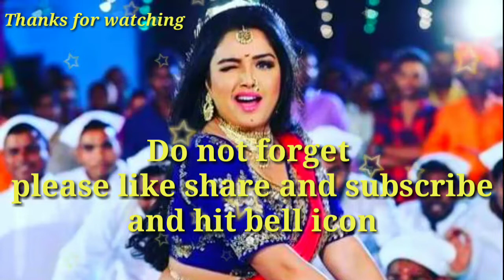Dj Remix संत कबीर नगर का लवंडा लहंगा उठाने वाला आ गया // Dj Remix Song 2019 Aditya Sharma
सिंगर आदित्य शर्मा का new dj Remix Song 2019
एलबम- Sant kabir nagar ka Lawanda lahanga Uthane Wala Aa Gaya
Song - संत कबीर नगर का लवंडा लहंगा उठाने वाला आ गया ।
संत कबीर नगर में सबसे ज्यादा